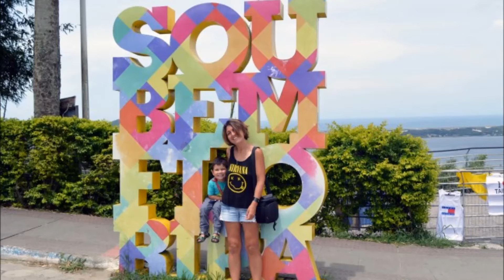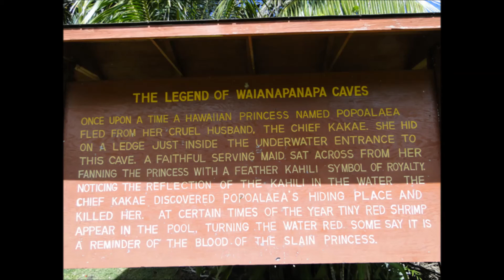Top 10 Most Beautiful Beaches in world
10. Waipio Valley Beach, Big Island, Hawaii
9. Praia Mole, Florianopolis, Brazil
8. Blue Beach (La Chiva), Vieques, Puerto Rico
7. Ipanema Beach, Rio de Janeiro, Brazil
6. Sunset Beach, Oahu, Hawai
5. Honopu Beach, Kauai, Hawai
4. Anse Lazio, Praslin, Seychelles
3. Pansy Island, Bazaruto Archipelago, Mozambique
2. Honokalani Beach, Wai'anapanapa State Park, Maui, Hawaii
1. El Nido, Palawan, Philippines